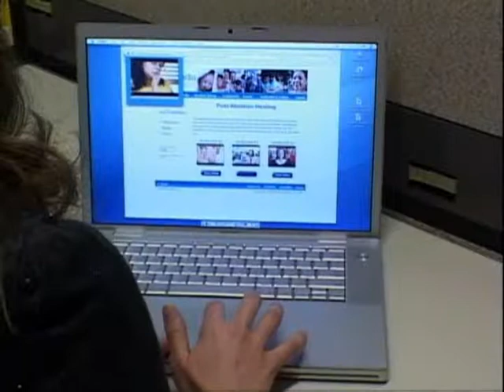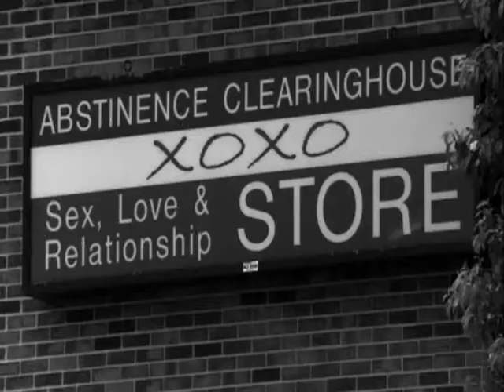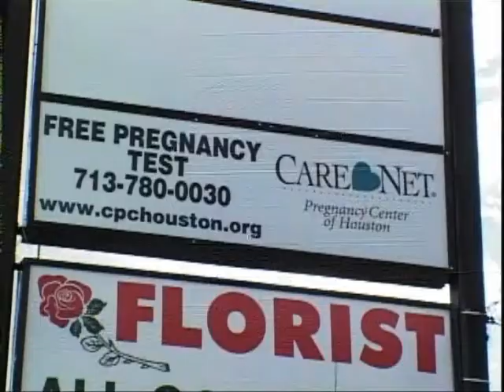Hot Buttons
An introduction to major hot button issues facing USA voters: abortion, affirmative action, economy, immigration, and marriage equality. This short documentary reveals how these hot button issues are used as wedges to divide the electorate and the way they spin an election.

This video was produced and directed by Lorraine Sheinberg and written and narrated by Susan Rubin.